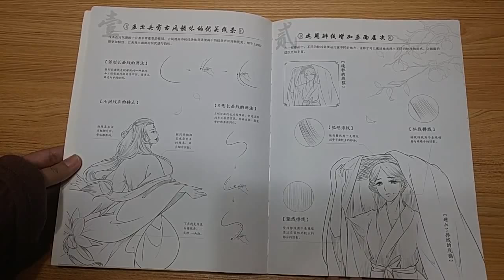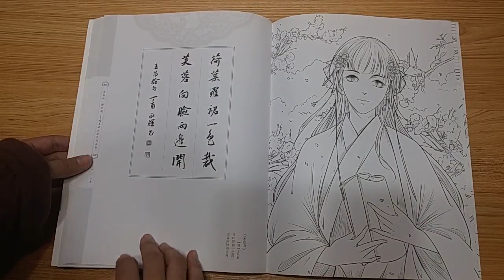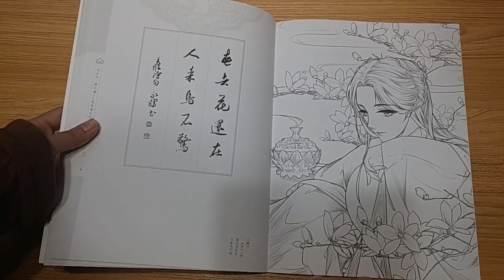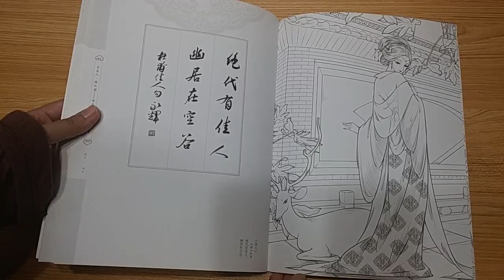Drunk Yan Yan Chinese coloring book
Happy Coloring ♡